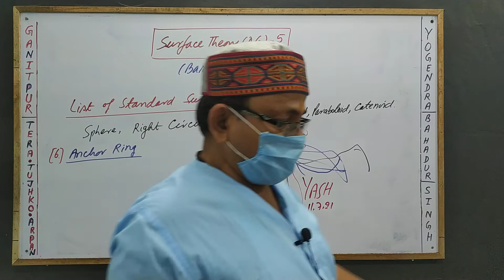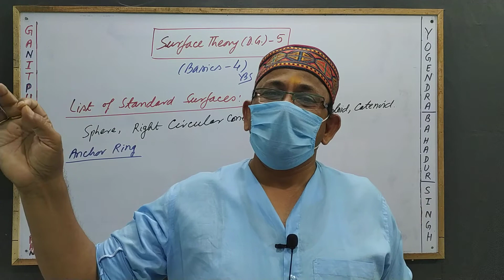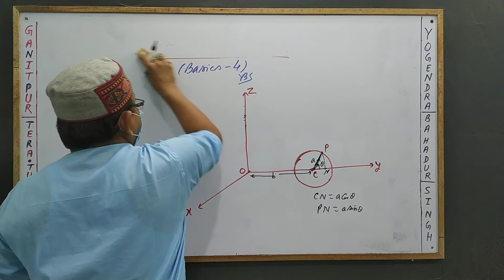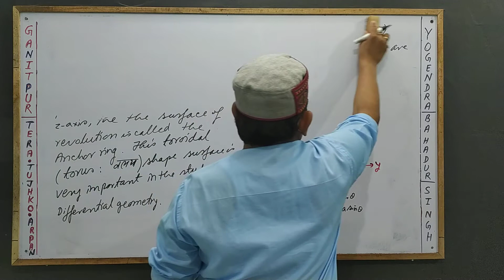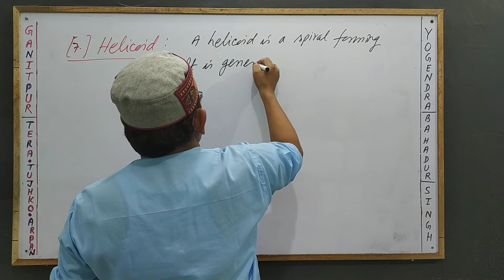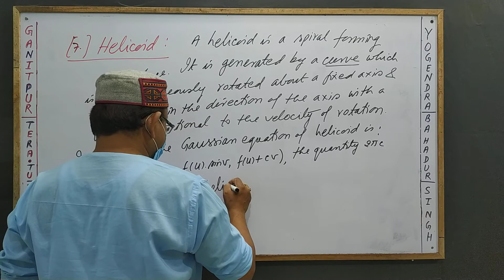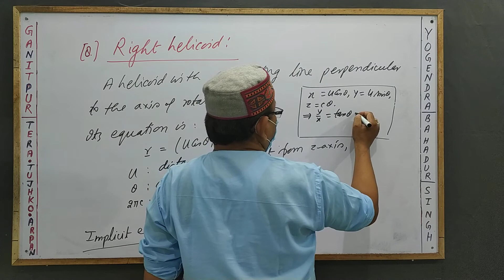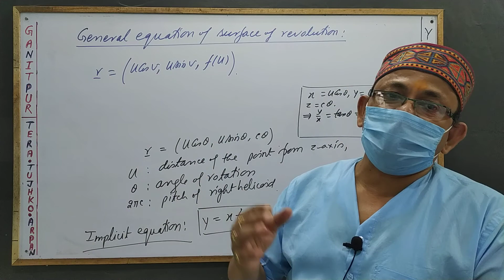Surface Theory(D.G.):5 [ Basisc -4 ] by Yogendra Bahadur Singh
Anchor Ring and Helicoid: For the Students of BSc, MSc and Competitive Exams.